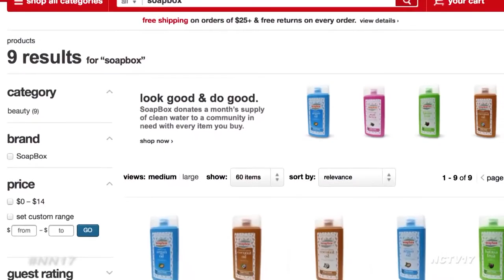Soapbox Soaps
Soapbox soaps was founded in 2010 by Naperville North High School alumni Dave Simnick, who wanted to empower consumers to change the world through everyday purchases. Soapbox’s success is a result of his hard work and his hometown roots.

“I genuinely think that the first value set that we often say is almost an embodiment of growing up here in the Midwest, growing up here in this community. And that is that the type of people we like to work with, and the type of people we hire are humble, hungry and smart, and in that order,” said Co-Founder and CEO of Soapbox, Dave Simnick.

With a similar business model as ‘TOMS’ shoes, every Soapbox product that’s purchased provides a bar of soap to those in need. What makes them different, however, is their focus on empowering local organizations.

“Anytime someone buys one of our bar soaps, body washes, liquid hand soaps, we donate a bar of soap to either local homeless shelters or food pantries here in the United States, or in tandem with one of our 50 different NGO partners that we operate in over 50 different countries around the world,” said Simnick.

When Soapbox started, its products were only found in natural retailers for a small market of people. But thanks to a combination of Simnick’s passion and hard work, these soaps are now available at large retailers nation-wide.

“Currently we’re sold nation-wide in Target. We’re launching into around 20,000 locations in the next couple months, so all throughout the Midwest, people are going to be able to find us in various different stores that they’re probably already shopping at,” added Simnick.

In a short five years, Soapbox soaps has grown to be one of the leading conduits between a consumer buying a product and supporting charities both locally and abroad.

Each Soapbox product has a unique code printed on the back so customers can see where exactly their purchase will be helping.

Naperville News 17’s Rachel Pierson reports.